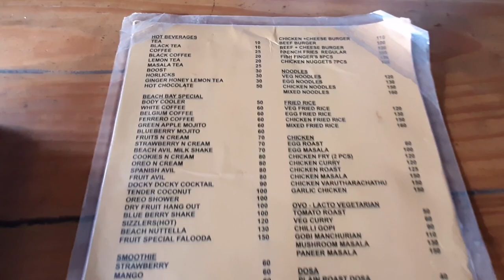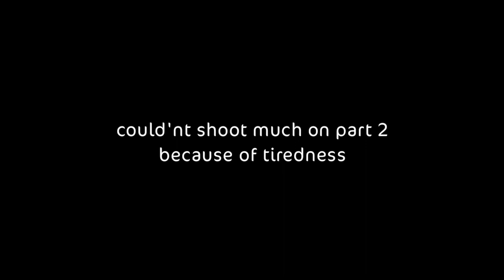Day 2 in Alleppey boathouse | Tamil vlog | Price details | Part 2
Part 2 of allapey boathouse
Price details are in video

 Wait for next upload... 😁